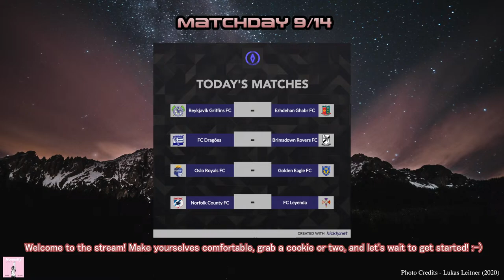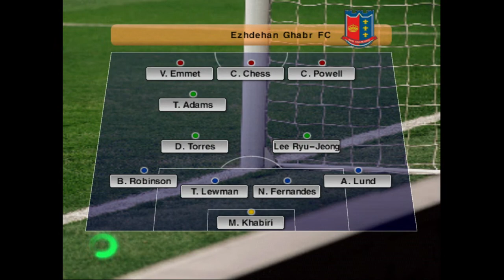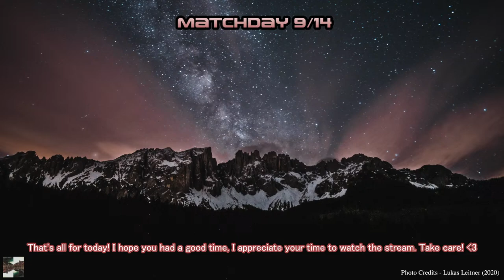VPL - Season 5, Matchday 9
0:00 - 6:10 - Intro
6:10 - 41:38 - Reykjavík Griffins FC - Ezhdehan Ghabr FC
41:38 - 1:19:28 - FC Dragões - Brimsdown Rovers FC
1:19:28 - 1:56:17 - Oslo Royals FC - Golden Eagle FC
1:56:17 - 2:27:14 - Norfolk County FC - FC Leyenda
2:27:14 - 2:28:15 - Outro
Hi! Some content you see in this video may be owned by other entities. We at the VPESA are only looking to have fun and make some good footballing virtual memories, but at the same time we want to respect copyright wishes. In the event that you find your property in our videos (logos, music, etc) and you wish to have them removed, please email us at and we would be more than happy to do so at your convenience. Thank you in advance!
Wondering what your VPESA player career would look like? Maybe you're wondering how your player would look like on the big screen here!